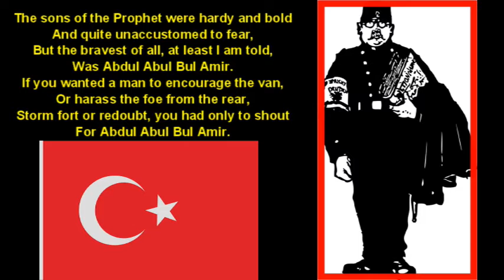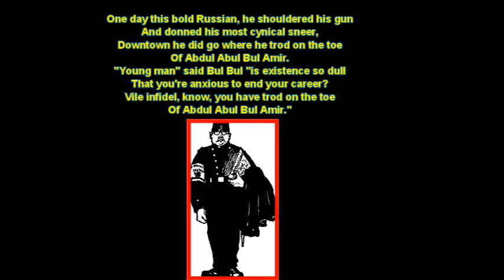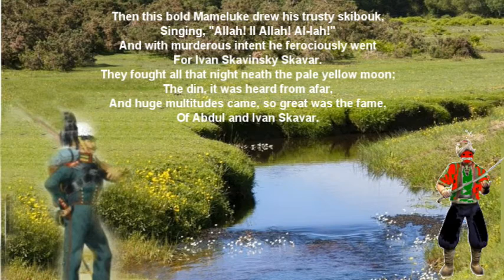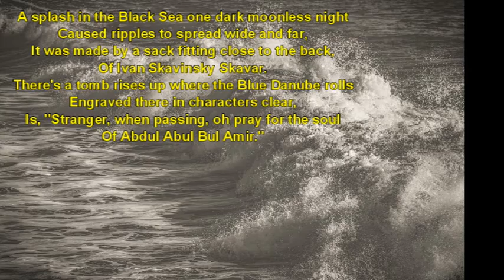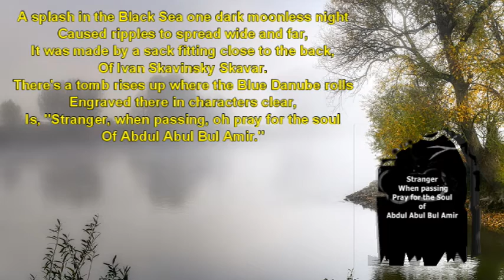Abdul A Bul Bul Amir (Percy French) Arr. P.M.Adamson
I first heard this in the late '50s by Frank Crumit on my Dad's gramophone.
He had several Frank Crumit 78's and I often played them and may record more in the future, time permitting. The original by Percy French has some variations over time and I made up a Hybrid of these versions. For those who don't like larger instrumentation, Raymond Crooke has an excellent Guitar and voice version on his channel.